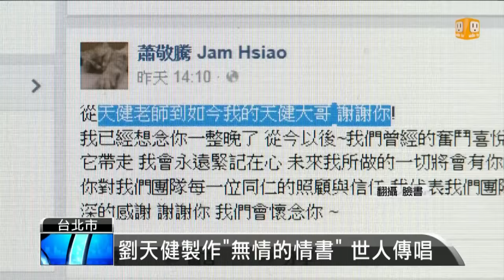【2016.03.14】製作人劉天健驟逝 演藝圈發文哀悼 -udn tv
資深製作人劉天健病逝北京，震驚兩岸娛樂圈。像是蕭敬騰、ELLA還有天王劉德華，都在網路發文悼念，字裡行間相當不捨。完整內容 , FB , Twitter , G+